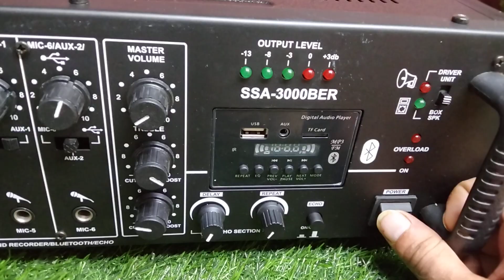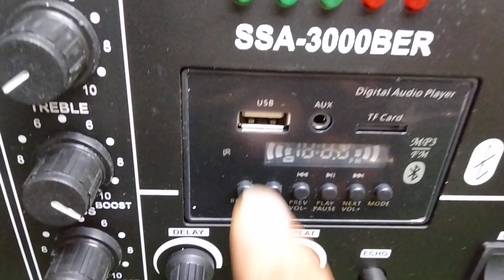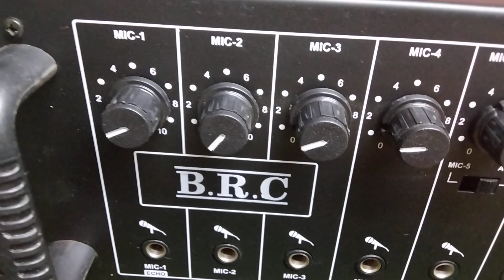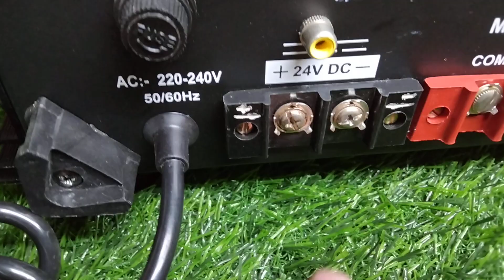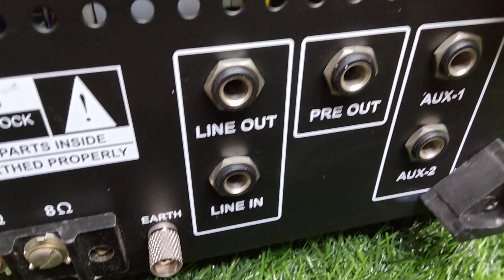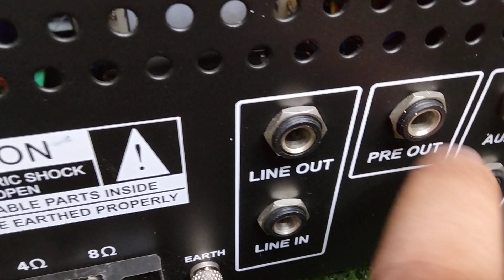250 WATT AMPLIFIER REVIEW AHUJA TYPE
250 WATT AMPLIFIER REVIEW AHUJA TYPE
#300 watt usb mic amplifier
ahuja type ampkifier
# 250 watt amplifer speaker connection
#250 watt ampkifier me kitna load de sakte ha
#250 watt ac amplifier
#250 watt

1. ahuja ssa 250 m speaker connection
2. ahuja ssa 250 m amplifier price
3. ahuja ssa 250 m connection
4. ahuja ssa 5000em amplifier
5. ahuja ssa10000 amplifier
6. ahuja ssa 100 m connection
7. ahuja ssa 160 m connection
8. ahuja ssa 250dp amplifier connection
9. ahuja ssa 250 dp amplifier Bluetooth connection
10. ahuja ssa 250dp amplifier price
11. ahuja ssa 500 watt amplifier price
12. ahuja ssa 250 watt amplifier repair
13. ahuja 10000 amplifier connection
14. ahuja 350 amplifier price

250 watt mavhine ki jankari
250 watt machine ke mic
250 watt usb amplifier

technical shiva dj house